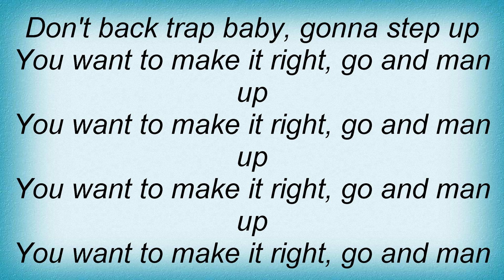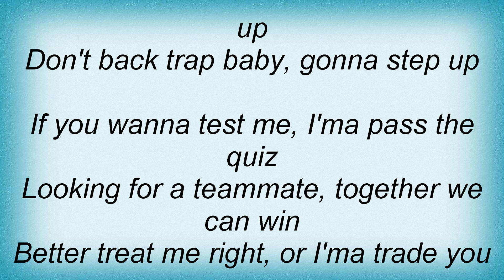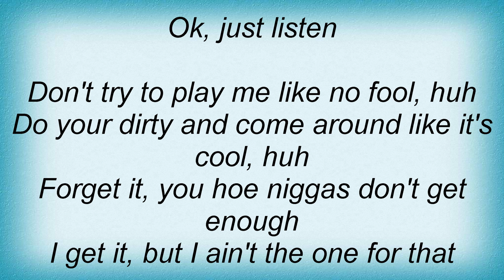Rasheeda - Ex-Girlfriend Lyrics